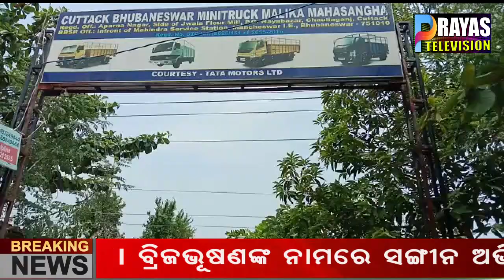କଟକ ଭୁବନେଶ୍ୱର ମିନି ଟ୍ରକ ଆସୋସିଏସନ ମାଲିକ ମହା ସଙ୍ଘ ପକ୍ଷରୁ ସୋମବାର ଏକ ପ୍ରେସ ମିଟ